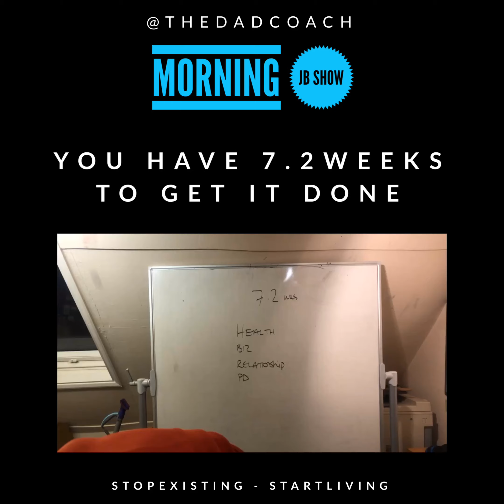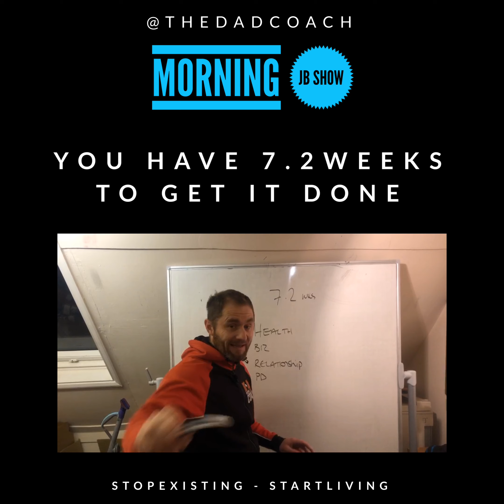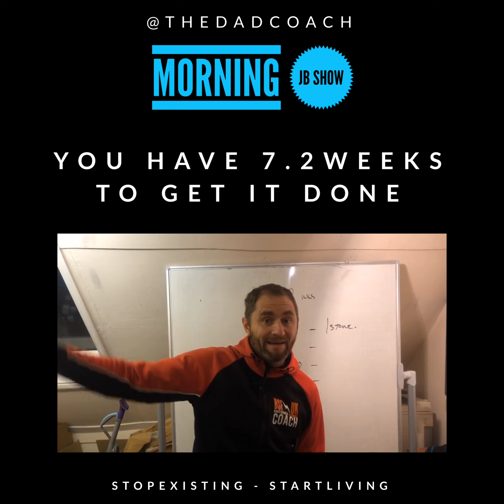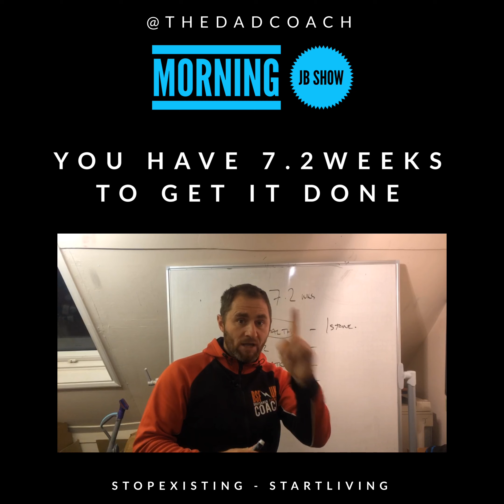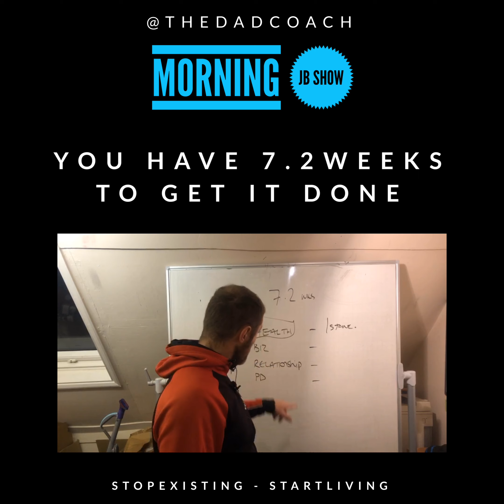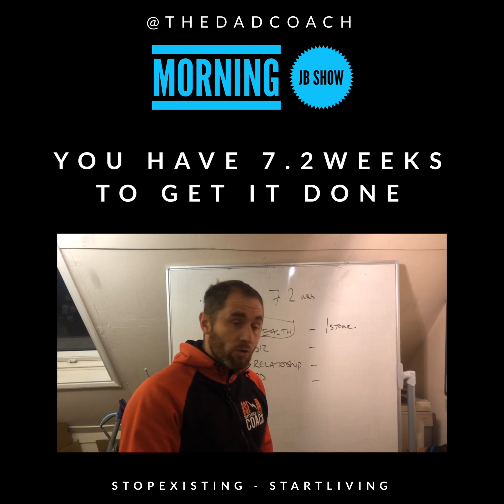🙅🏼‍♂️MORNING JB SHOW - 3🙅🏼‍♂️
🙅🏼‍♂️MORNING JB SHOW🙅🏼‍♂️

💥What can you achieve by 2020💥

You have 7.2 weeks

Today I’m going to discuss how you set goals for the end of the year

and show you how to map it out

Take ownership and step up !

LETS ROLL

JB

If you haven’t already you can preordered my AUDIO BOOK

‘It’s A State Of Mind’

You can do so of Amazon below, check out the reviews 👇🏼